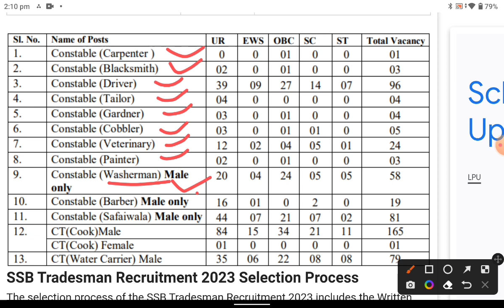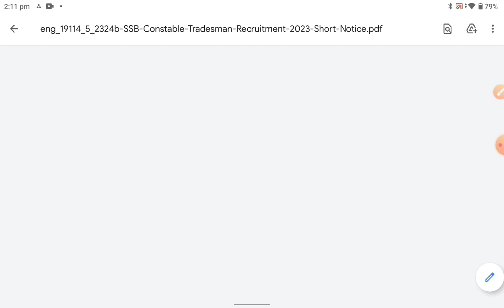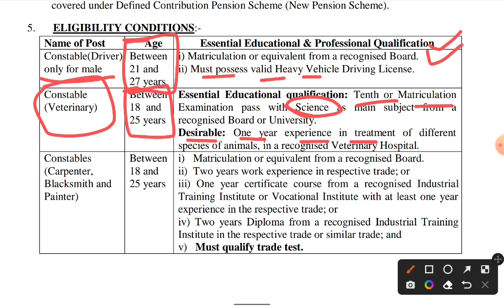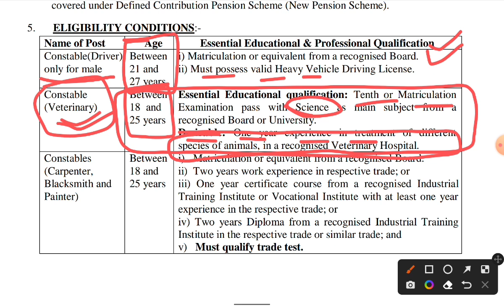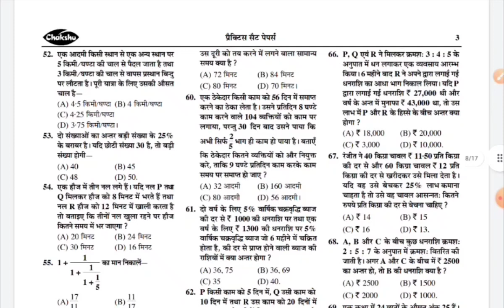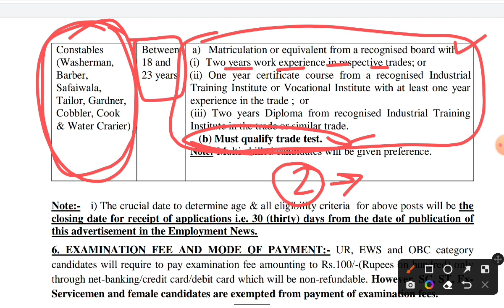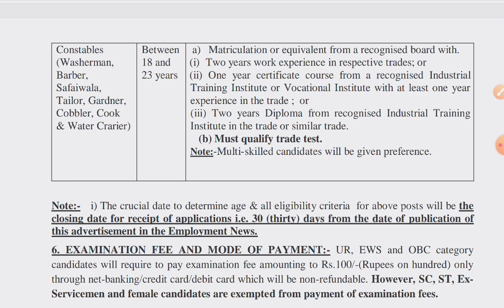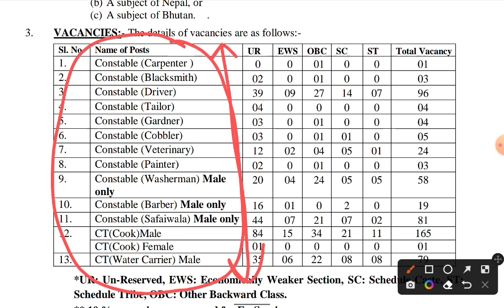SSB Tradesman नई भर्ती 2023/ Online Apply Date आ गई / 10th Pass Apply Today Big Update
DESCRIPTION FOR SSB CONSTABLE (DRIVER) EXAM 2023
BEST PRACTISE SETS BOOK

ssb tradesman new recruitment 2023
ssb tradesman
ssb tradesman nayi Bharti